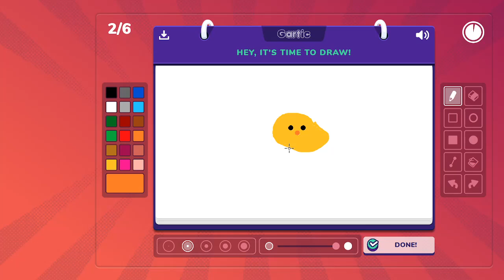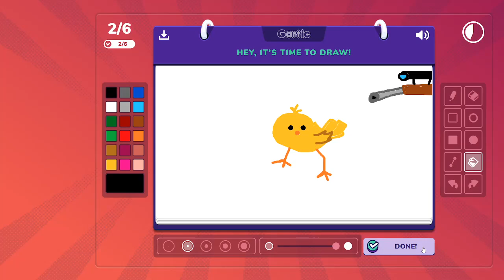Gartic phone be like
sorry for the while between uploads lol i was lazy
please leave constructive criticism, or just hate you do you :]

Gartic, Multiplayer, unfunny, funny, Survival, Friends, drawing, lol, pc, gaming, chill, phone, art, rias, duck